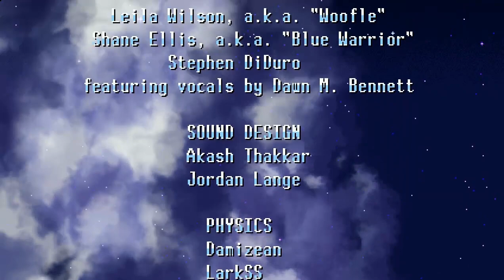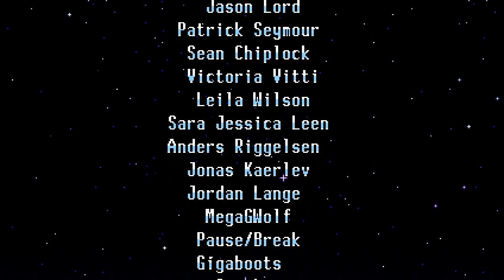Freedom Planet - Milla's Ending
SPOILER!  Don't watch until you want to see the final battle and ending!